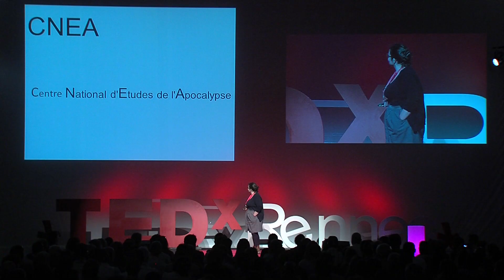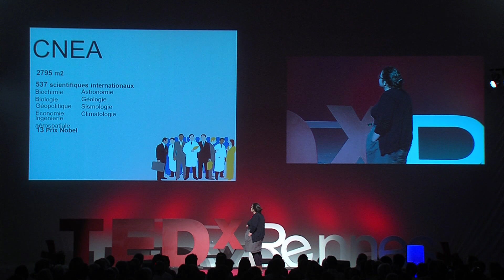Les meilleures choses ont une fin | Virginie Montjean | TEDxRennes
Catherine Bossard interprète Virginie Montjean, chercheuse de l'Apocalypse, dans une intervention décalée où elle annonce au public la fin du monde immédiate.

Originaire de Seine-Maritime, Virginie Montjean se passionne rapidement pour les mathématiques appliquées en sciences sociales, ainsi que pour les études de Karl Popper et d’Erwin Schrödinger.
Titulaire de 7 diplômes en statistiques, mathématiques, ethnologie et sociopsychologie (dont 5 PhD), elle est vite repérée par un centre d’études confidentiel sur des thématiques d’avenir sensibles, pour lequel elle effectue ses recherches depuis 2002. En tant que chargée par intérim des relations avec le grand public, elle dévoilera le fruit de 50 années de recherche du CNEA, en avant-première à Rennes.
Vous pourrez découvrir une innovation technologique et scientifique, à laquelle elle a collaboré et qui changera vraisemblablement la face du monde.